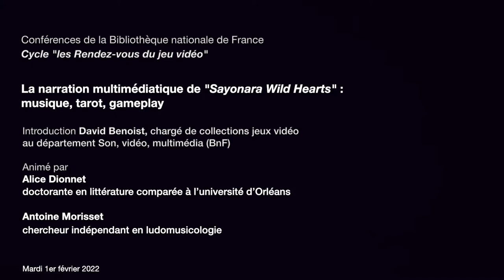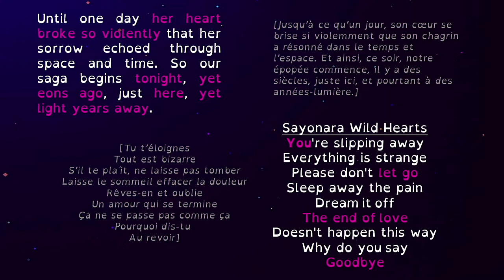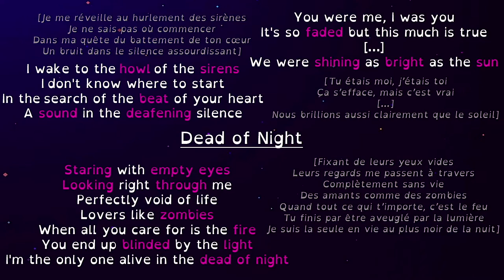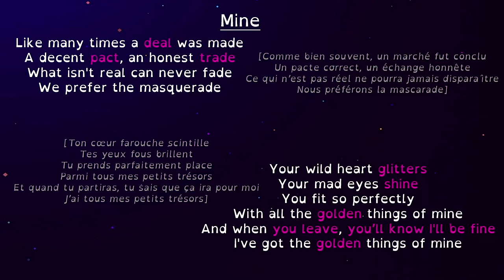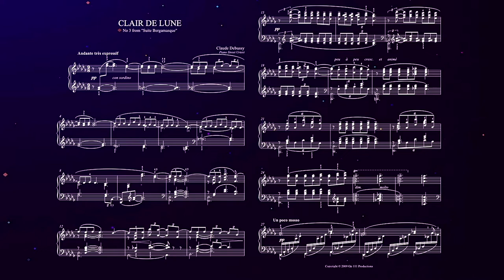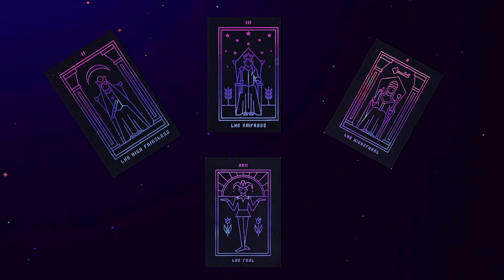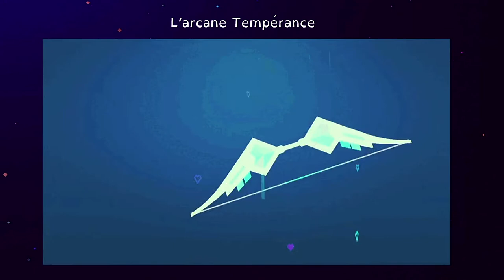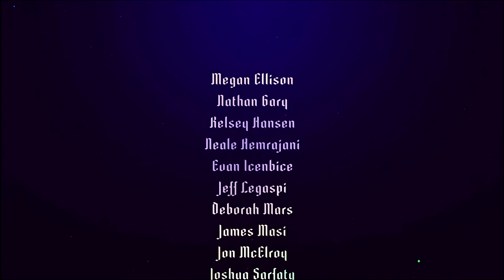« Sayonara Wild Hearts » : musique, tarot, gameplay | Les rendez-vous du jeu vidéo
Détentrice de la première collection publique de jeux vidéo diffusés en France, la BnF propose un cycle de conférences qui explore l’évolution de la production vidéoludique. Cette séance présente l’original jeu de course Sayonara Wild Hearts dont l’histoire est fondée sur de multiples médias.

Développé par le studio suédois Simogo, Sayonara Wild Hearts est décrit par nombre de journalistes comme un « album pop interactif ». Dans ce jeu de course et de rythme, la musique et le gameplay s’entremêlent, non sans participer à la narration, dont les lignes principales sont livrées par la voix-off de Queen Latifah. Musique, voix-off, gameplay, illustrations, sous-titres, cartes de tarot, paroles de chansons se répondent pour faire émerger l’histoire de Sayonara Wild Hearts, celle d’une jeune femme plongée dans les abîmes d’une rupture.

Séance animée par Alice Dionnet, doctorante en littérature comparée à l’université d’Orléans, et Antoine Morisset, chercheur indépendant en ludologie.